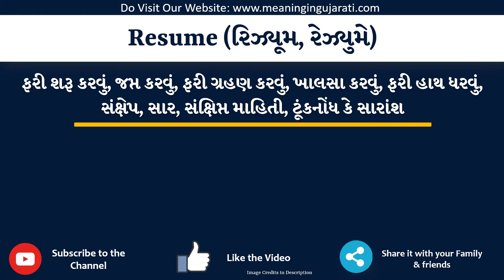Resume Meaning in Gujarati | Resume નો અર્થ શું છે | Resume in Gujarati Dictionary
આ વિડિયો માં તમે Resume નો Gujarati માં અર્થ સમજશો અને એની સાથે Resume નું pronunciation પણ શિખશો. એટ્લે કે તમે Resume ના meaning ની સાથે સાથે એ પણ શિખશો કે Resume ને કેવી રીતે બોલાય, Resume ને બોલવાની સાચી રીત કઈ છે.

તો બસ એક મિનટ માં શીખો Resume શબ્દ ને.

Resume ને examples થી સમજીએ